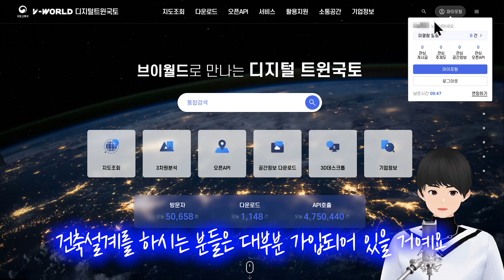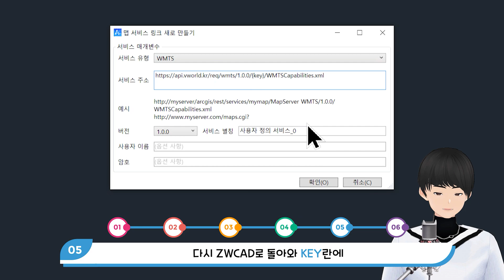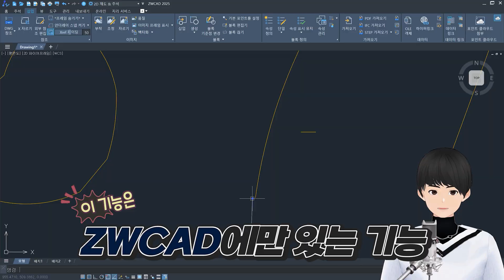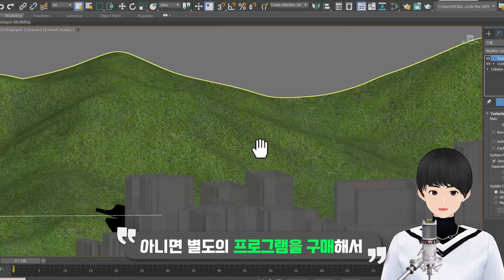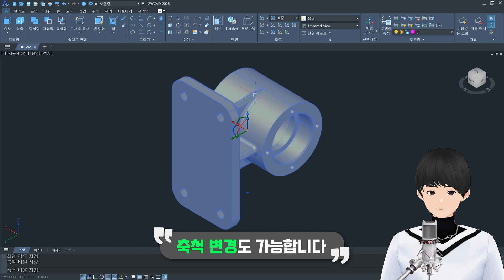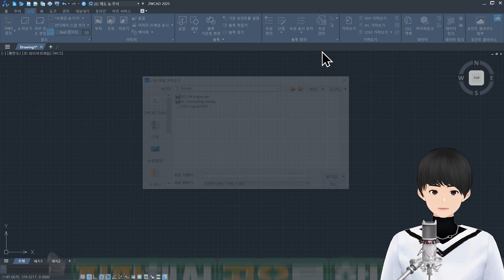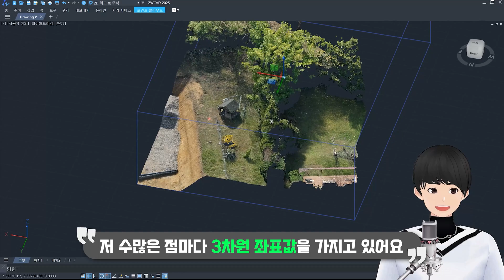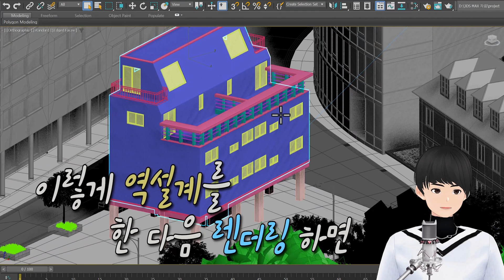캐드 분야별 특화기능 꿀팁강좌! (건축/기계/토목) ZWCAD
⏱ CHAPTER ⏱
00:00 인트로
00:34 GIS 모듈 기능
02:15 래스터 이미지 백터화
03:31 3D작업성능 향상
05:52 STEP 파일 가져오기
05:31 시각적 뷰 스타일
05:50 포인트 클라우드
07:09 총평